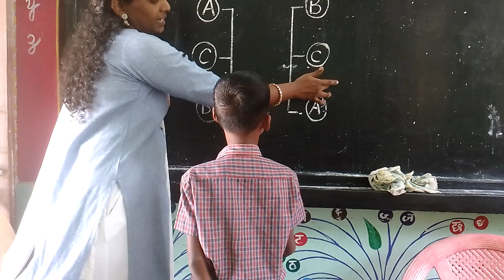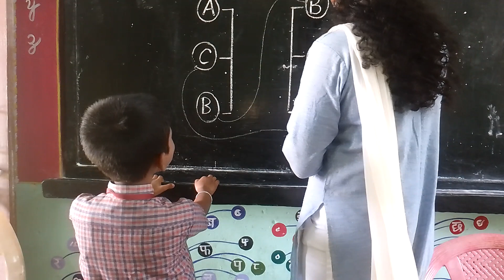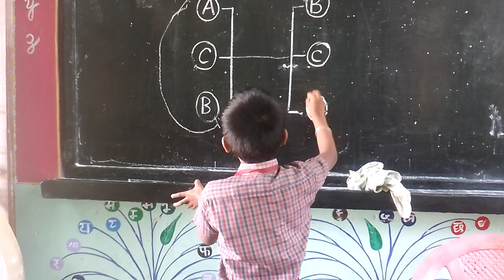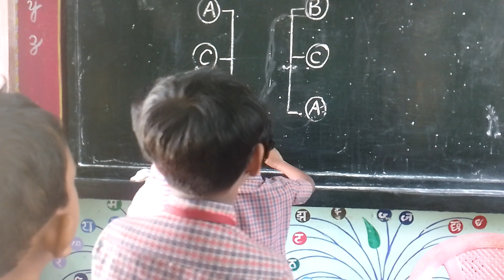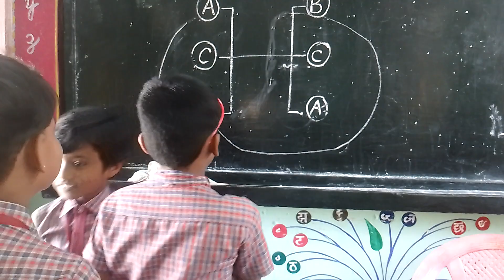problem solving skills development